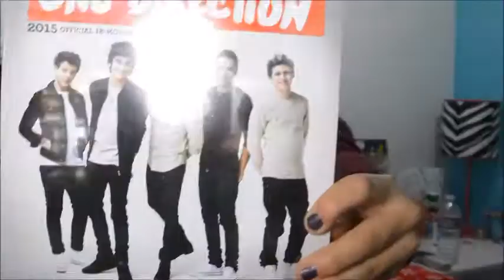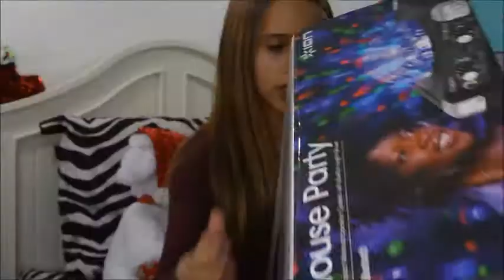What I Got For Christmas 2014!